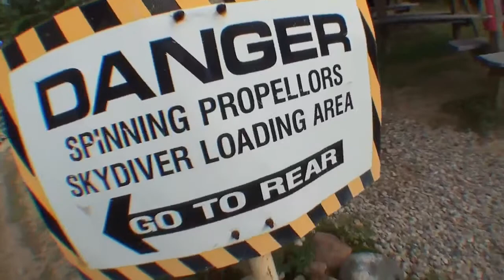Skydive New England Presents: - Paul goes skydiving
Skydiving at SNE!! - Paul goes skydiving